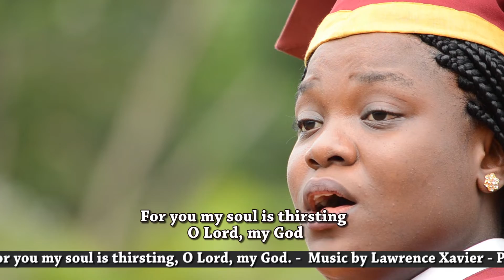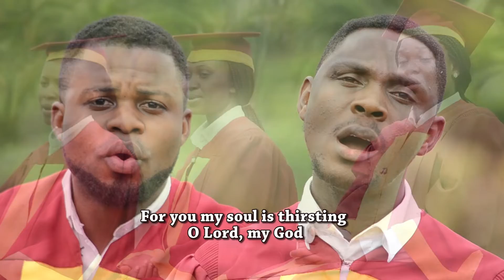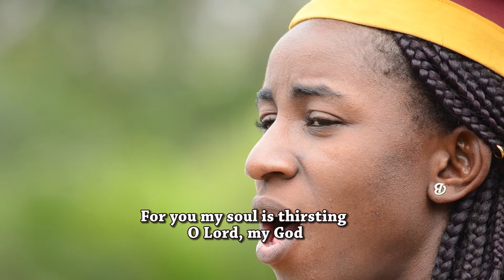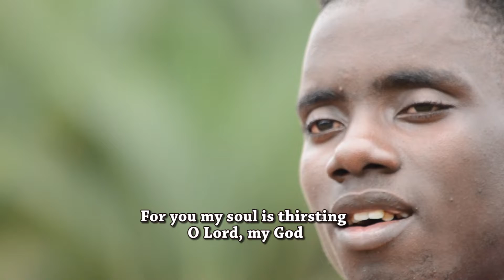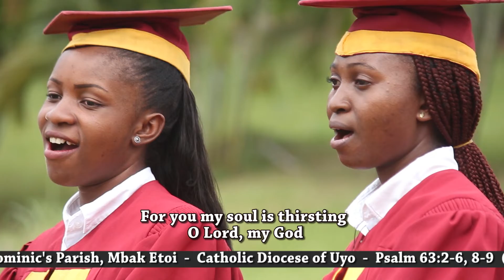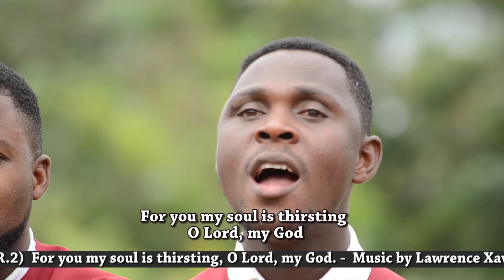FOR YOU MY SOUL IS THIRSTING